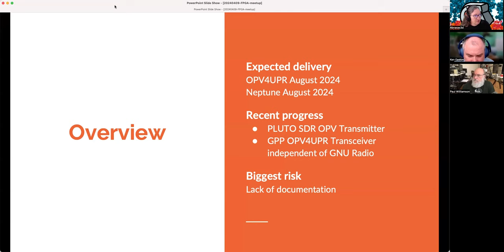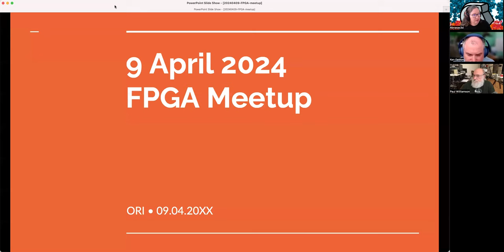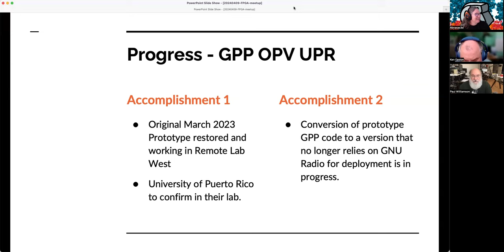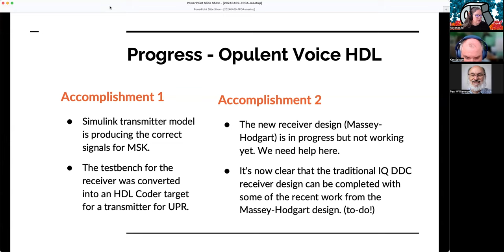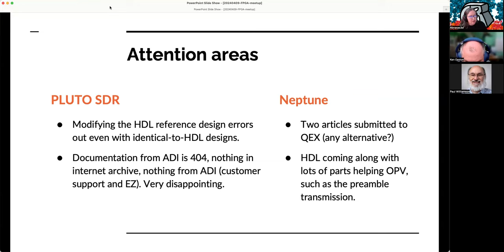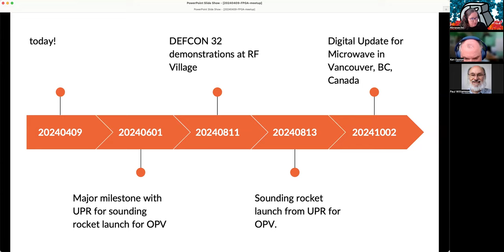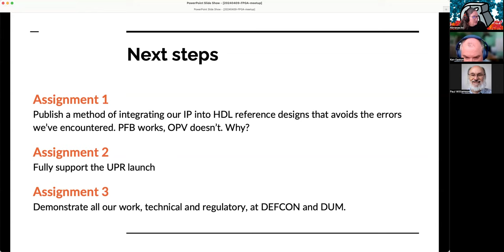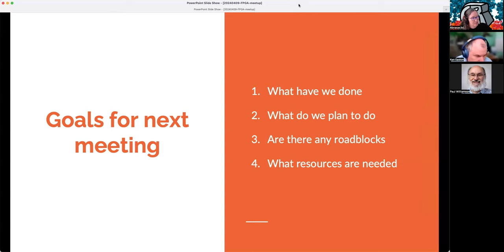9 April 2024 ORI FPGA Meetup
Updates on all the FPGA projects. Thank you to all the teams!